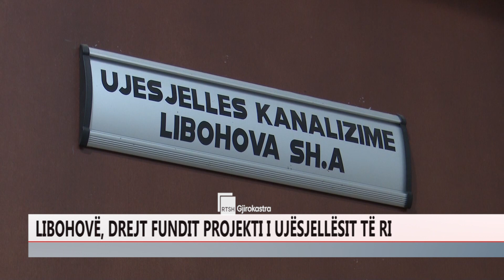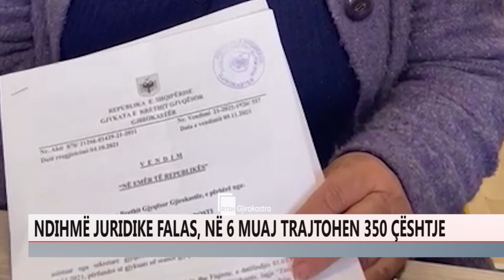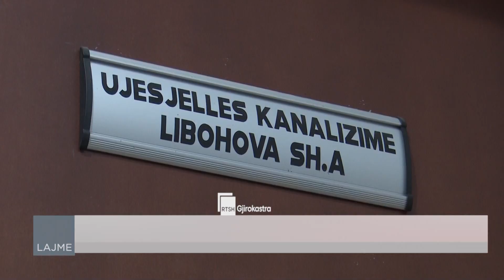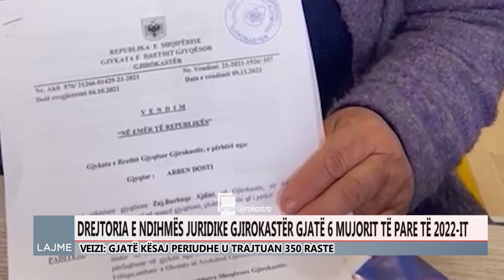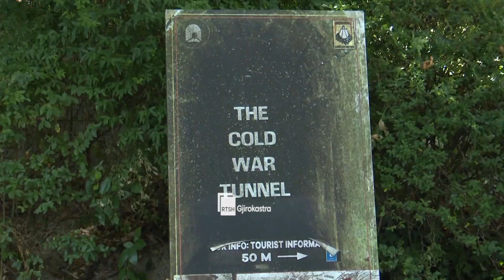Ditari 3 Gusht 2022